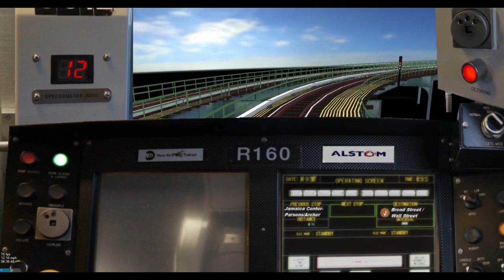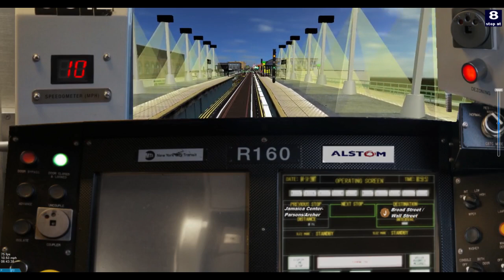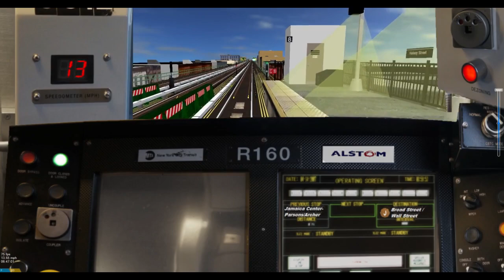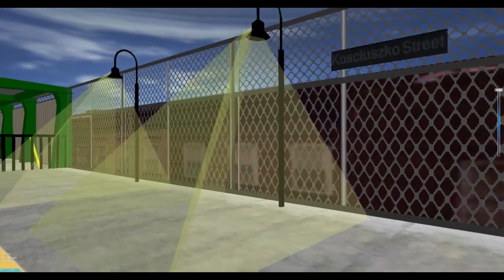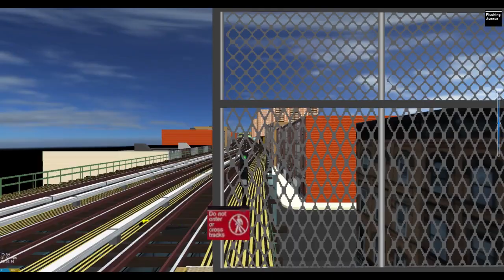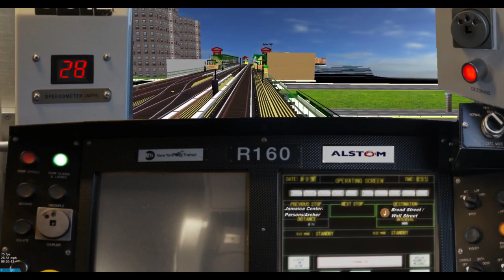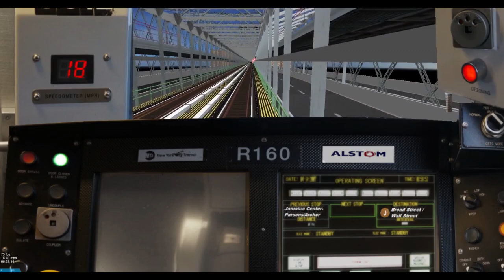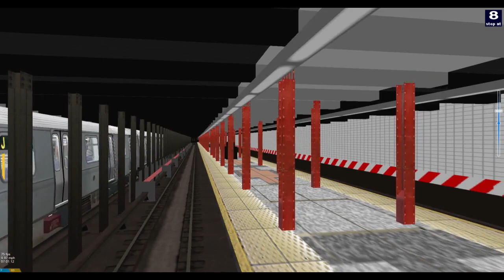OpenBVE HD 60 FPS: R160A J train via the M line from Jamaica Center to 47-50 Street (Skip- Stop)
Due to Congestion at Chambers Street this J train was sent via the M line to terminate at 47-50 Street Rockefeller Center.

PC Specs:
Graphics Card: Nvidia GTX 1070 Ti
Processor: Intel Core i7-7700 HQ
Ram: 16 GB DDR4